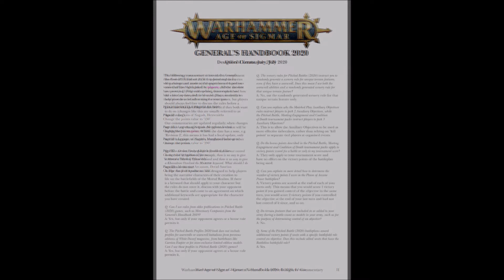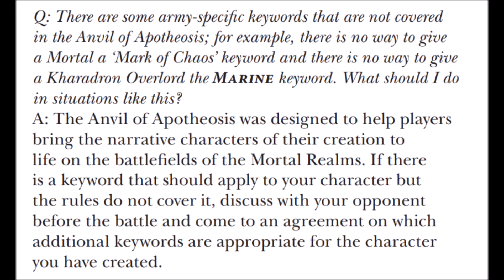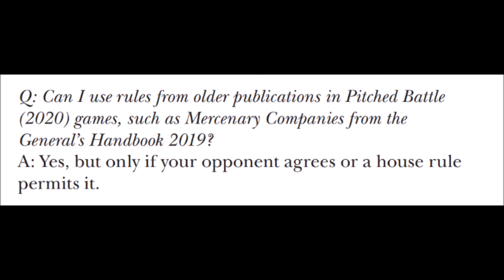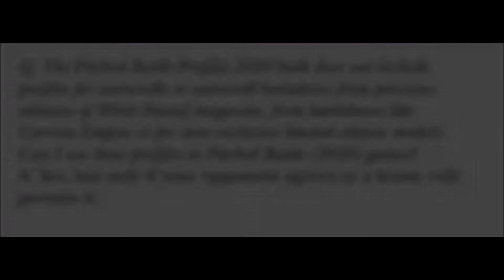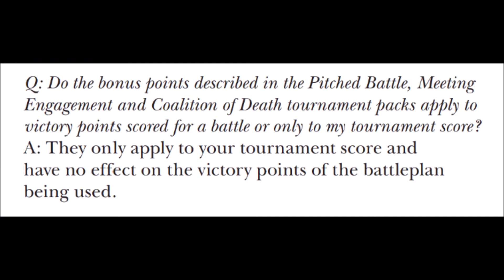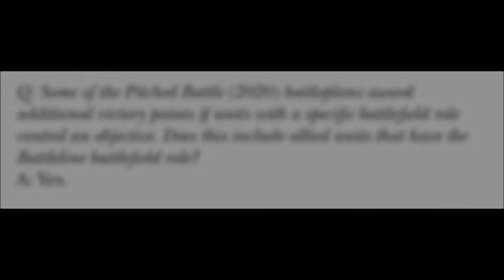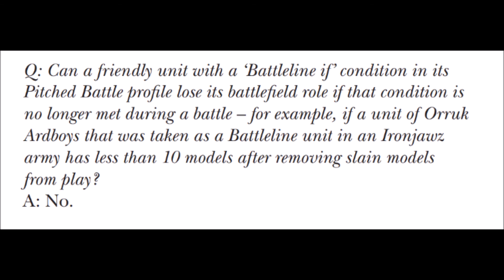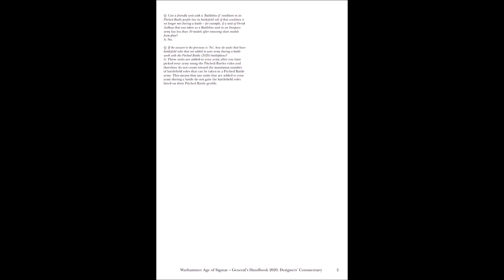FAQ General Handbook 2020 July 2020 [ENG]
FAQ released the 3 August 2020 by Games Wokrshop about the General Handbook 2020.